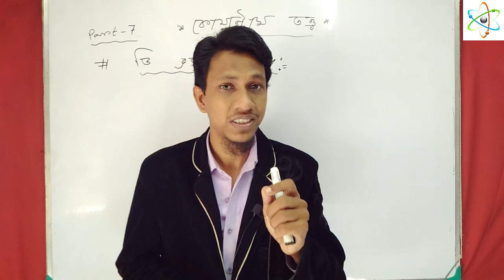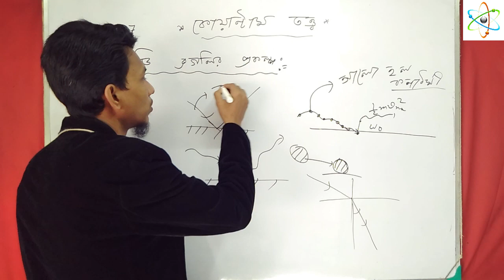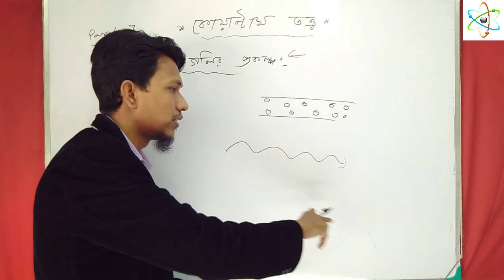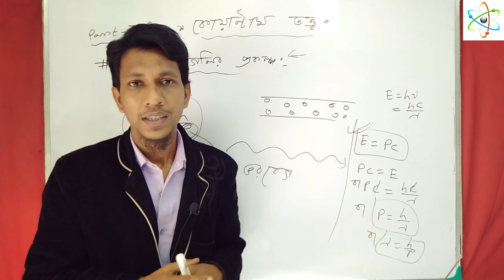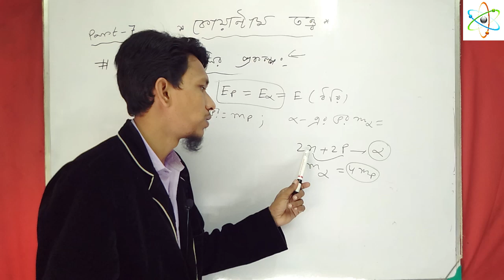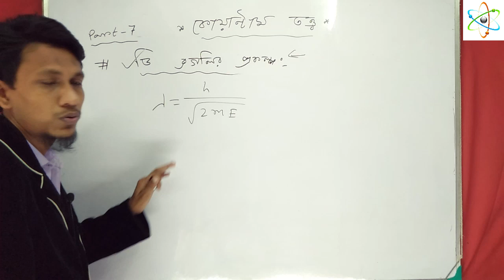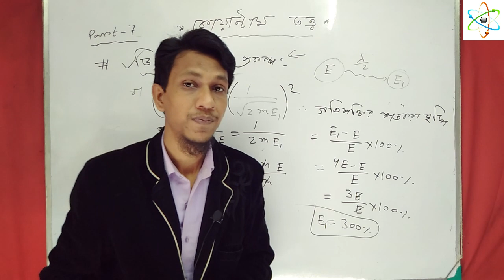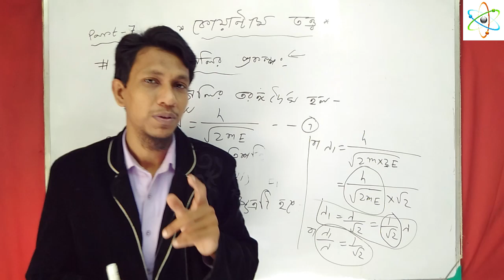কোয়ান্টাম তত্ত্ব পর্ব ৭ | Problem Set I | Quantum Theory Class 12 | in Bengali Part 7 |Science beta